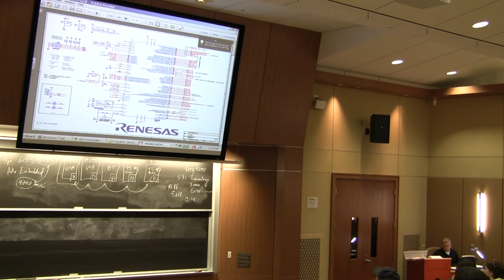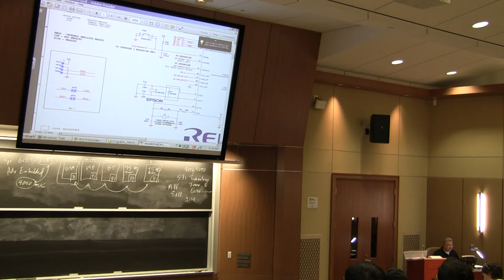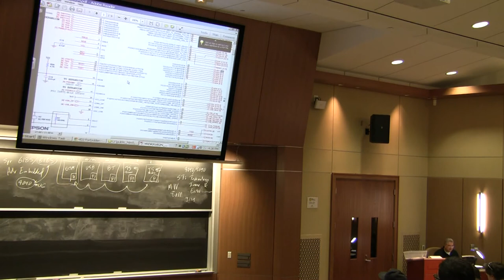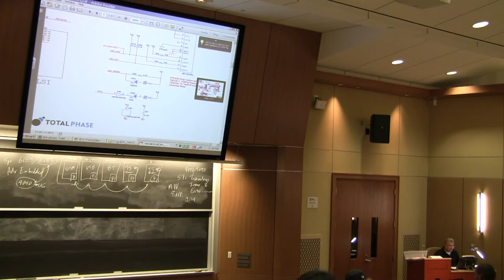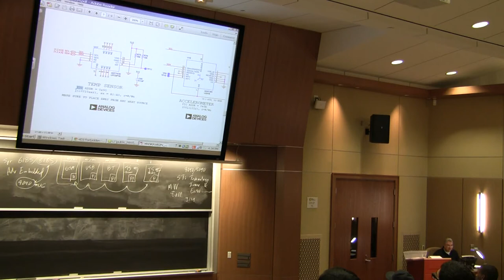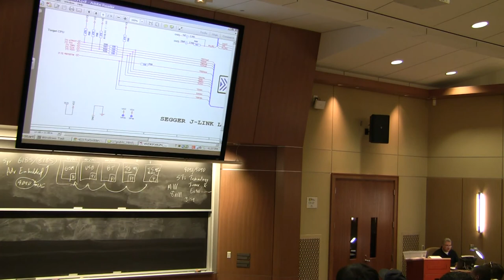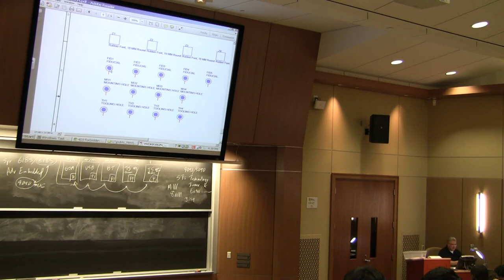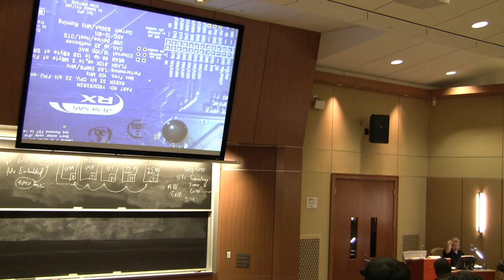Practical University Skills: Reading an Electrical Schematic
This video is from the UNC Charlotte Embedded Systems course ECGR4101/5101 taught by James Conrad, Associate Professor of Electrical and Computer Engineering.  The original recording date was September 26, 2012.  More information about the Embedded Systems course can be found The class uses the Renesas RX62N evaluation board as the basis of microcontroller examples.